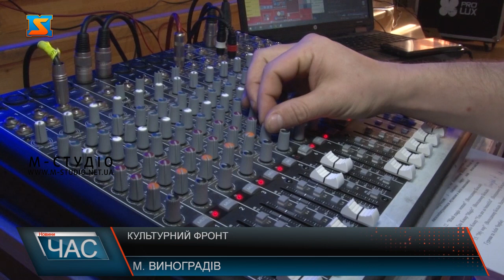Культурний фронт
Тихіше ! Іде репетиція! У виноградівському будинку культури саме готуються до концерту!  Який час – такий і репертуар, кажуть артисти! Адже митці тільки так можуть підтримати наших захисників! Ось, Володимир Більда, вже півстоліття – на сцені.  Каже, українська пісня сьогодні, як ніколи, - гріє душу! А це-Діана Гурова, представниця молодого покоління артистів Виноградівщини. Каже, вкрай важливо передати людям емоції воєнного часу. На коцерті – співатиме одну з пісень для бабусі! З перших днів війни – заклад міцно тримає культурний фронт. Оговтавшись від шоку, митці об”єдналися, аби спільно допомагати – чим можуть! Своїм талантом! Майже усі заходи, яку тут проводять – на підтримку наших захисників. Паралельно – налагодили зв’язки з творчими колективами з різних куточків України. Будинок культури – став майданчиком для їх виступів. Це і театри, і, гурти, і окремі виконавці. На базі Будинку культури займаються  також і дитячі колективи. Варто додати, активно долучаються до творчого життя і юні перселенці. Наталія Вейконь, каже – попри складний час, працюємо! З вірою у перемогу!